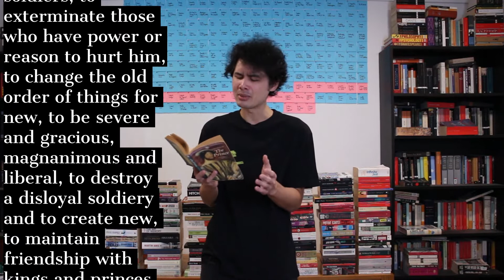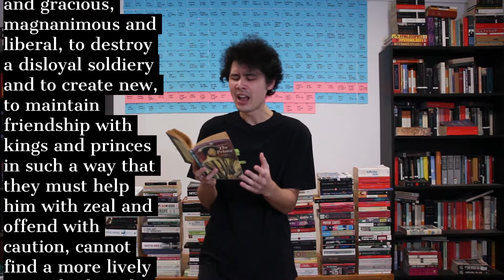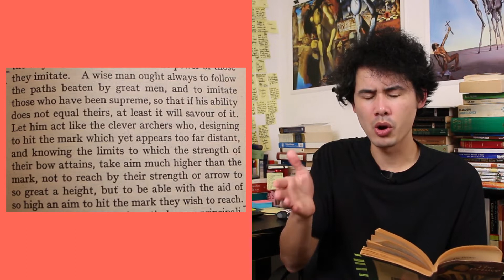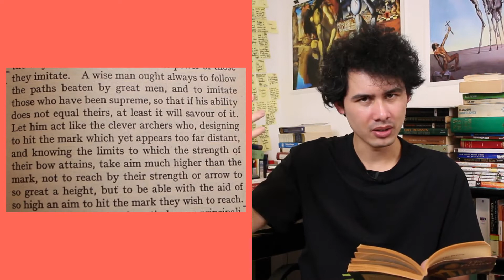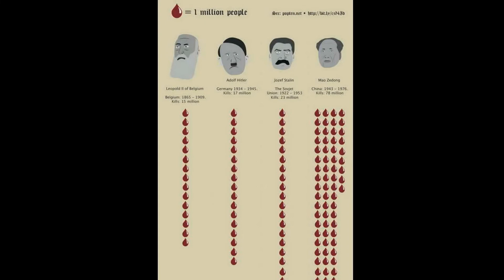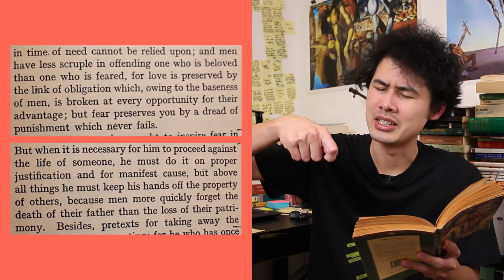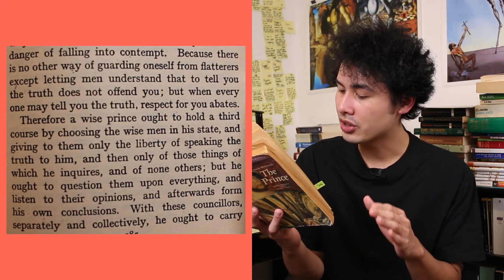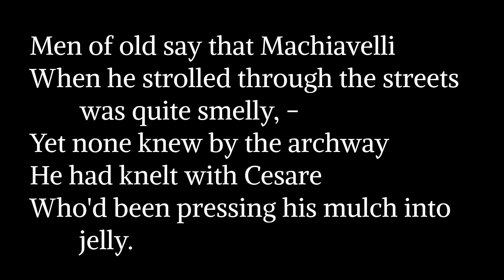MACHIAVELLI's The Prince: A Slimy Review | classicscanthurtyou-setup.exe (0.5%)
C:\Users\Frontal_lobe&c\books\warmups\-1.of.200__576mp.BRAINRip-MVSAE

Video review for my younger, little-reading, lazy, sad, nihilistic, doom-eager self. Or you.

Machiavelli The Prince review/analysis/overview.

Men of old say that Machiavelli
When he strolled through the streets was quite smelly, -
Yet none knew by the archway
He had knelt with Cesare
Who'd been pressing his mulch into jelly.

0:00 On Machiavelli
2:46 Bird's-eye view
3:49 Personal experience
6:41 Daemon's-eye view
11:50 2 moments of Beauty
18:06 3 moments of Originality
24:26 2 moments of Wisdom
27:56 B.O.W. score
28:54 bye

Mansfield, H. (2022, June 17). Niccolò Machiavelli. Encyclopedia Britannica.

'I read the prince and now I have no friends'

Au revoir, The Prince. Est-ce que j'ai appris quelque chose? Je ne sais pas; je suis trop bete.